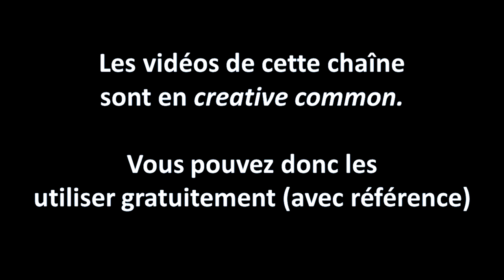Pourquoi se faire vacciner? Convaincre celui qui n'y croit pas...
Petite vidéo pour mon ami Kévin. Et peut-être pour vous...

Nos actions sur le Handicap... (juste pour les curieux)